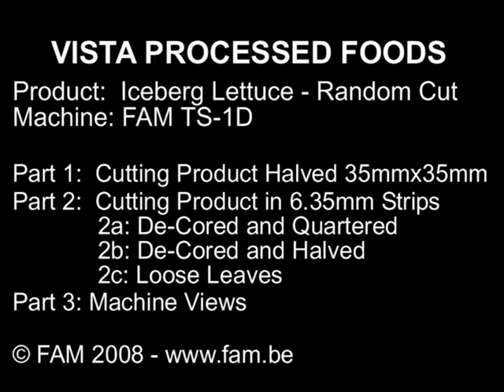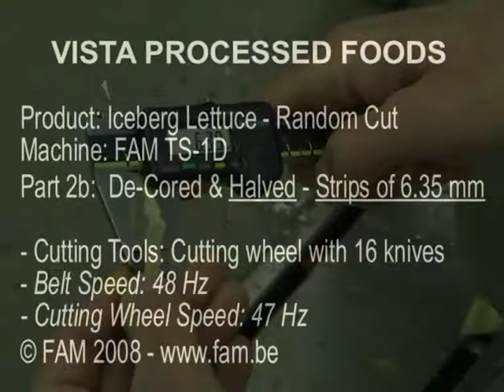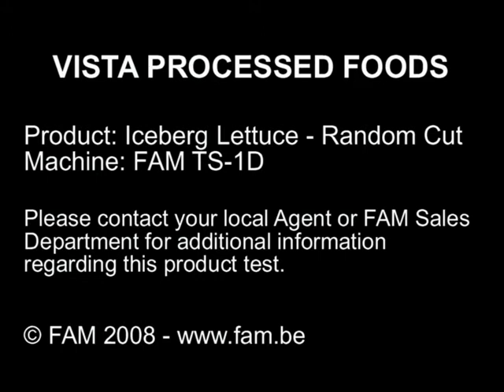TS 1D_Vista Iceberg Random Cut II